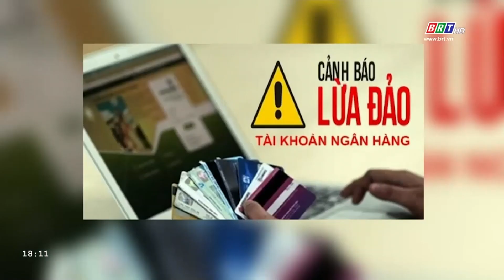Cảnh báo thủ đoạn thuê học sinh mở tài khoản ngân hàng